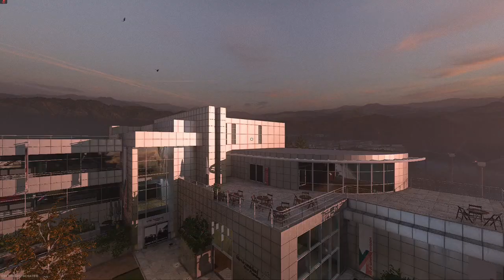My dad and I 2vs 2 gunfight part 1